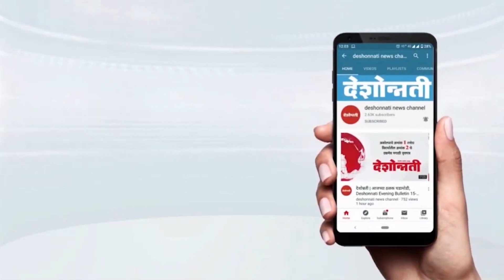Amravati - Yavali Shaheed मध्ये पार पडला Gram Jayanti महोत्सव | Deshonnati NEWS